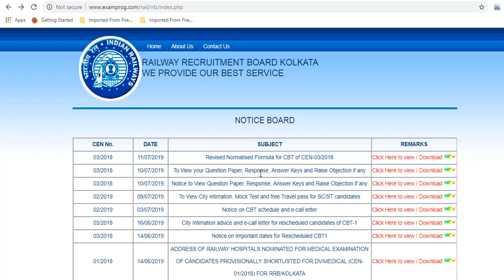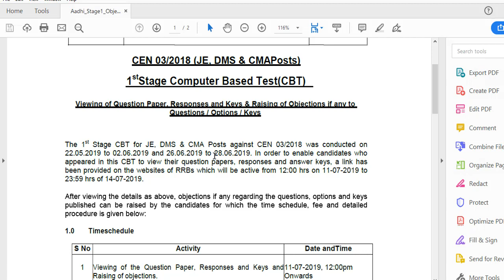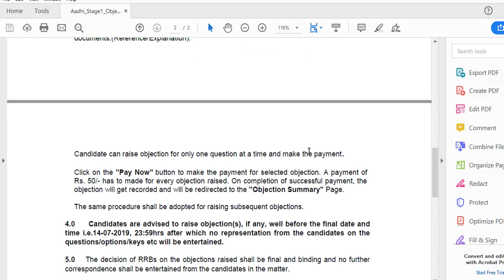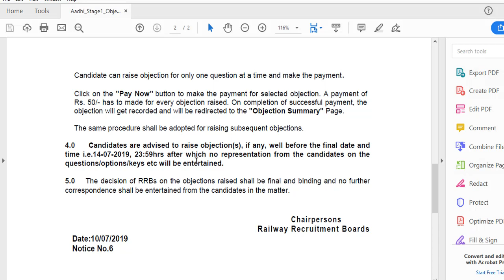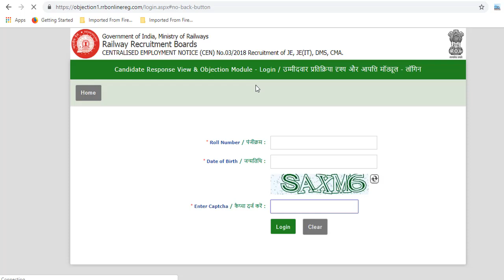RRB JE 2019 1st STAGE ANSWER KEY OUT l View your Response sheet l Rasise objection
1. Quantitative Aptitude for Competitive Examinations
2. Teach Yourself Quantitative Aptitude
3. Quantitative Aptitude for All Competitive Examinations
4. Naveen Ankganit (R.S. Aggarwal) S Chand Publishing Latest Edition 2019 (Hindi Edition)
5. R S agrawal math book Quantitative aptitude for general competition in Hindi

1. A Modern Approach to Verbal & Non-Verbal Reasoning
2. A Modern Approach to Logical Reasoning
3. A New Approach to REASONING Verbal & Non-Verbal
4. How to Crack Test Of Reasoning
5. Samanya Budhi Avum Tarkshakti Parikshan (Hindi Edition)

1. General Knowledge
2. Manorama 2019 Yearbook With Free General Knowledge 2019
3. General Knowledge 2019
4. LUCENT SAMANYA GYAN (Hindi Edition)

1. Encyclopedia of General Science for General Competitions
2. Encyclopedia of Samanya Vigyan (Hindi Edition)
3. Lucent's General Science (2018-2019) Session